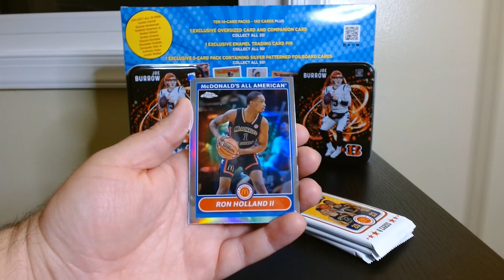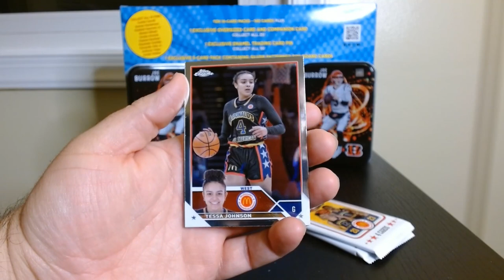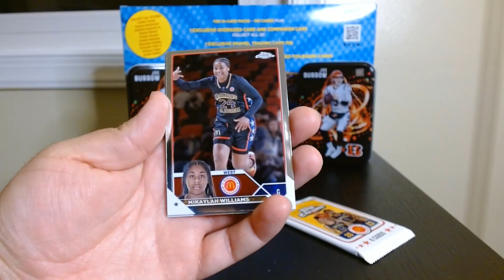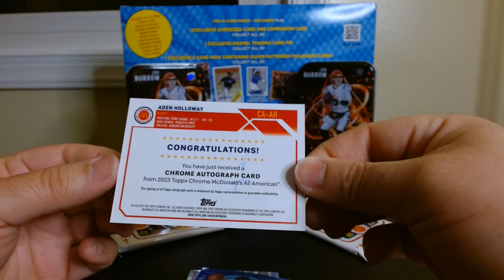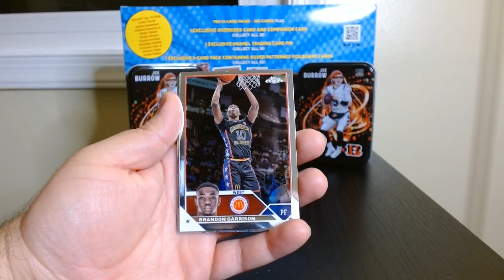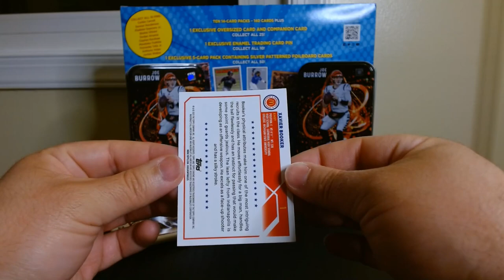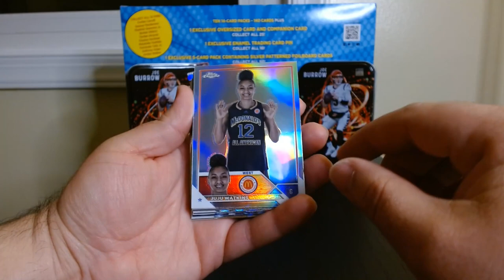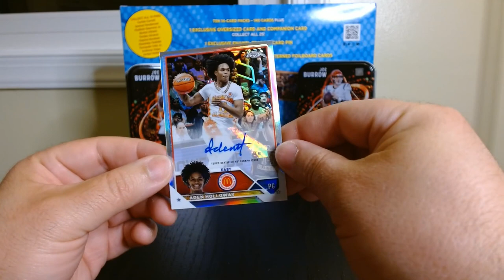Some Future Stars......Hopefully?